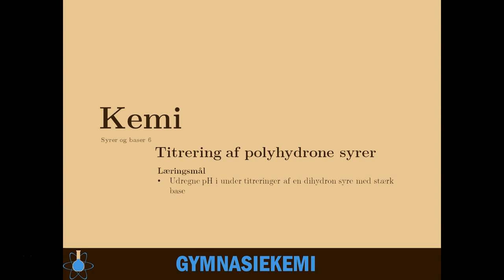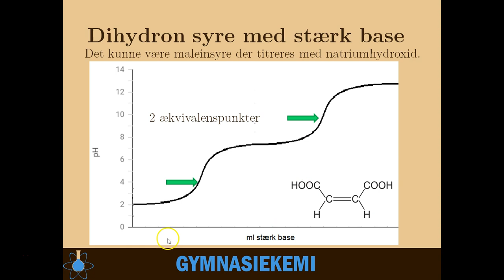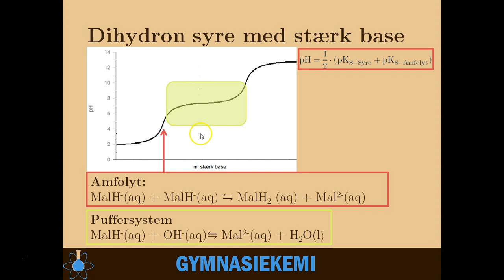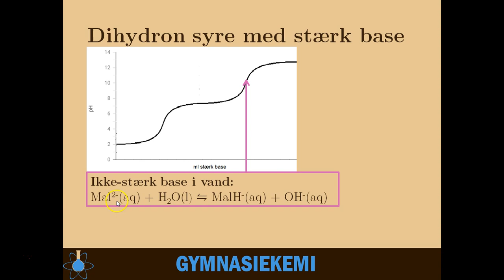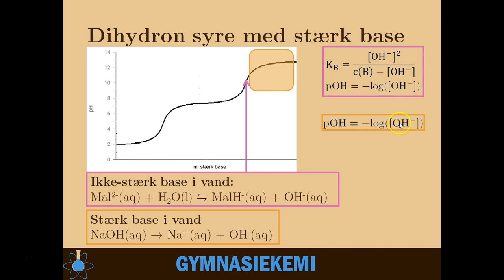Titrering af polyhydrone syrer | Kemi B - Syrer og baser 7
Start - 0:00
pH før 1. ækvivalenspunkt - 1:45
pH mellem 1. og 2. ækvivalenspunkt - 3:41
pH efter 2. ækvivalenspunkt - 5:34